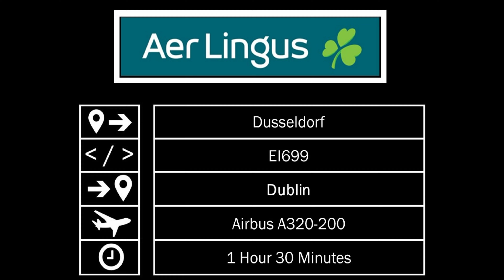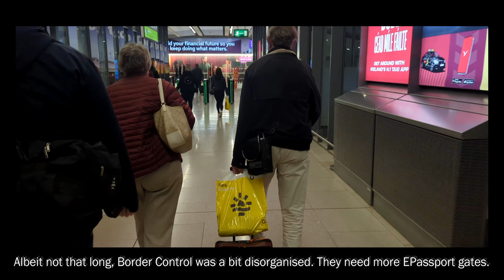FLIGHT REPORT: Aer Lingus - Dusseldorf to Dublin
Join me on my return leg from Dusseldorf for some awesome clear night scenery. Despite flying this aircraft previously, it seems they have made changes to the interior lighting.

Skip to 02:52 for pushback

Today's Flight
Flight: Aer Lingus - EI699
From: Dusseldorf International (DUS)
To: Dublin International (DUB)
Class: Economy Class
Aircraft: Airbus A320-200 (EI-DVG)
Flight Date: 27th March 2024